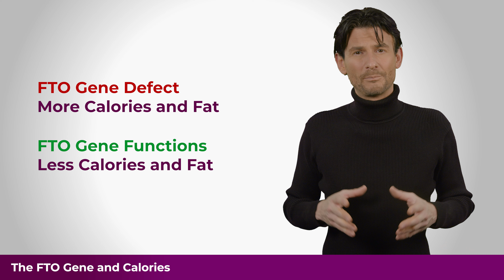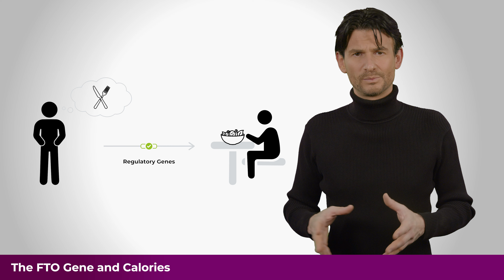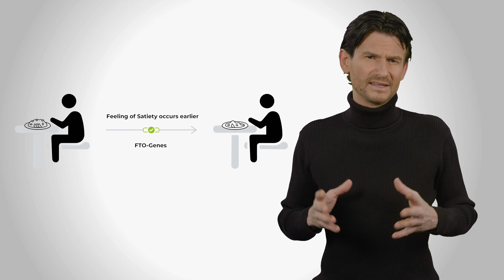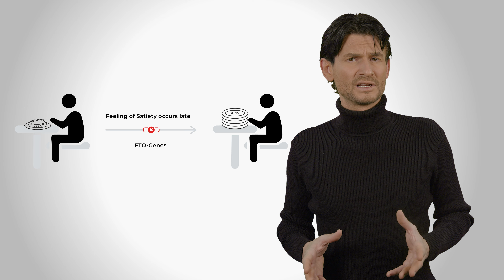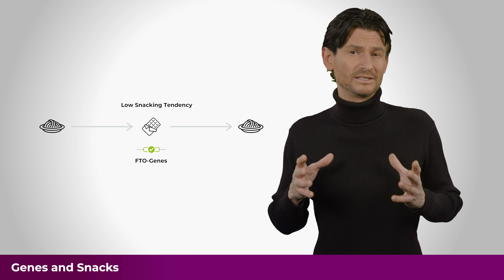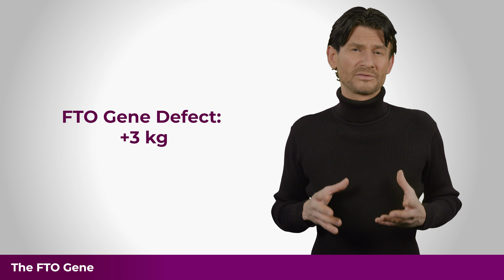How GENE DEFECTS influence your HUNGER, SNACKING and SATIETY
Did you know that the feeling of hunger and satiety is not equally strong for everyone? Some people are fine with not eating for a long time, while others are plagued by hunger shortly after a meal. In this video Dr. Daniel Wallerstorfer will explain why and what role your genes play in this.

00:00:00 Hunger, Snacking & Satiety
00:00:16 The Feeling of Hunger
00:00:50 Genes and the Feeling of Hunger
00:01:58 Strategies for keeping hunger in check
00:02:37 The FTO Gene and Calories
00:04:00 The Feeling of Satiety
00:04:51 Genes and the Feeling of Satiety
00:05:44 To slow feeling of satiety
00:06:17 Genes and Snacks
00:07:24 The FTO Gene
00:08:42 Fat Distribution in the Body
00:09:29 Summary